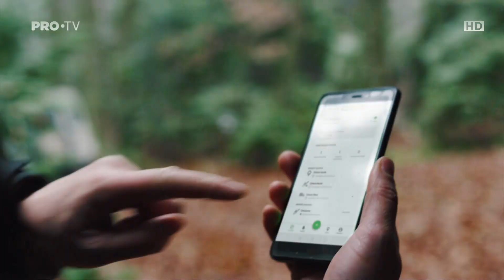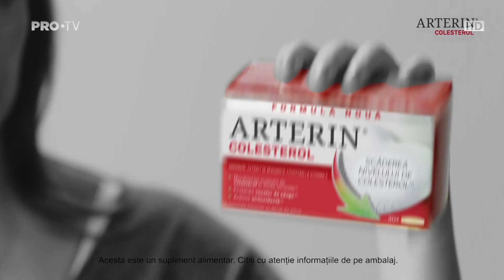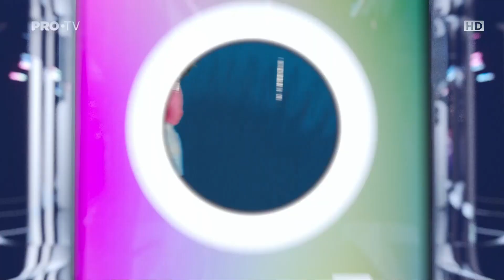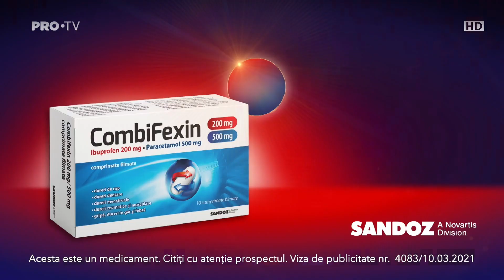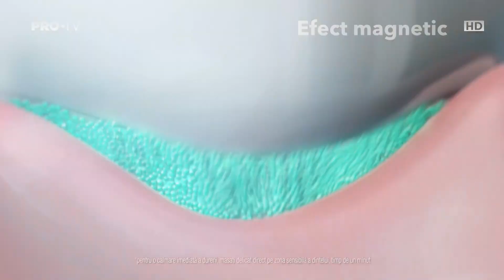Pro TV Publicitate si Promo (11.06.2021)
In timpul editiei speciale ale Stirilor Pro TV cu ocazia ceremoniei de deschidere a Euro 2020